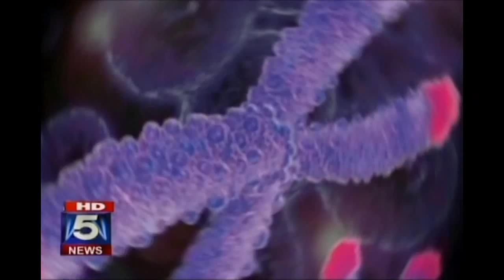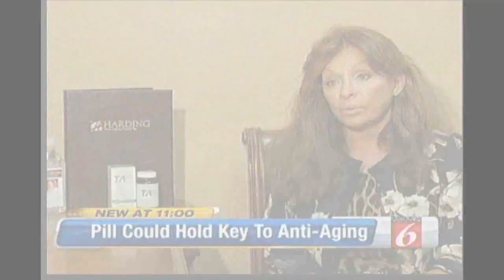T.A. Sciences- TA-65 in the News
Take a look at what Fox 5, NBC10, Suzanne Somers, Fox & Friends, Good Day LA and WKMG have to say about T.A. Sciences and TA-65...A Revolution in Age Reversal!

The emerging science of telomere biology is changing the way we look at aging. Telomeres are DNA repeats located at the ends of all chromosomes. They serve as caps that protect our genes.